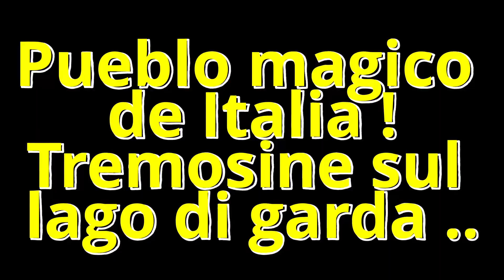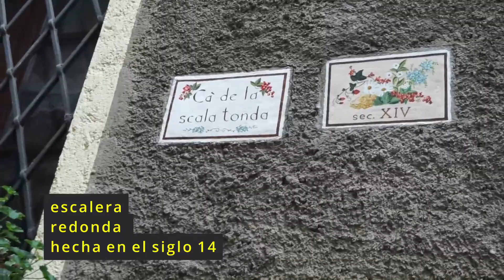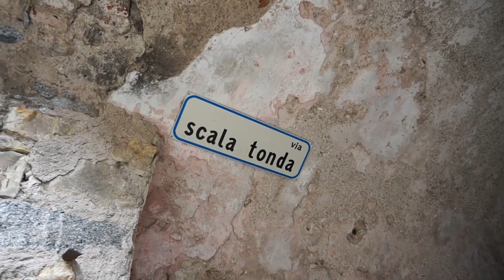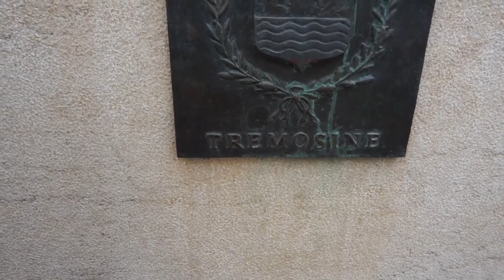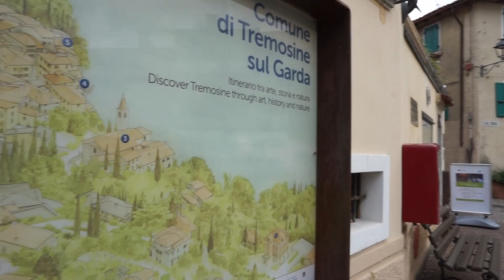pueblos mágicos italianos #3 Tremosine sul Garda !!! Melissa en Italia!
Melissa en italia !!
Tremosine sul Garda !!
 hola hola mi gente hermosa como estan aqui de nuevo su amiga Melissa
con un nuevo video
 hoy nos vamos a ver un panorama expectacular !!!
un pueblo magicooo de italia , hoy nos fuimos aTremosine sul garda , donde vivimos una experiecia unica ,, entre historia , cultura y belleza natural

 asi que no digo mas y acompaneme a este hermoso lugar !!!

no dejes de pasar también por mi otro canal
Melissa makeup y algo más !!

recuerda pasar por mi instagram